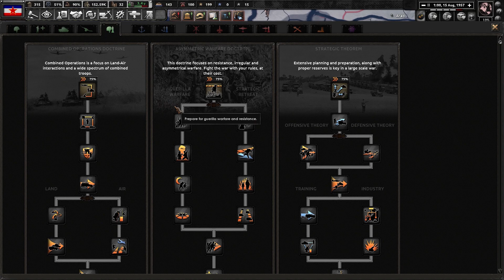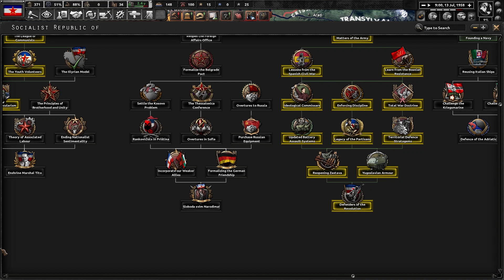Hearts of Iron 4 - Thousand Week Reich: Serbia #4 "Expansiones Fronterizas"